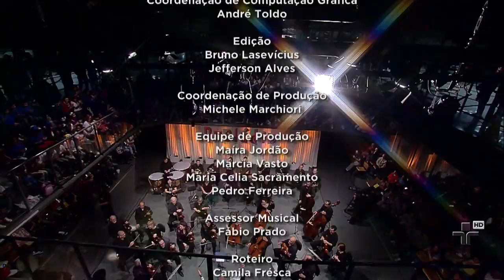Prelúdio - 1ª Eliminatória - 13/10/2013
Prelúdio, o show de calouros de música clássica da TV brasileira, está de volta! Confira a 1a. Eliminatória!